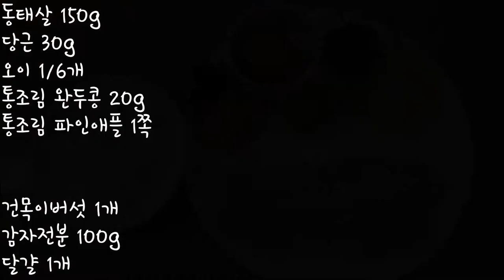18. 탕수생선살 (집에서 만들어보자! 자격증 요리)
생선튀김과 탕수육 소스의 조합!

녹말을 물에 가라앉히고 윗물은 따라버리고 흰자와 섞어서 반죽으로 사용해요.
새콤달콤 소스를 200ml 물에 간장 1T, 설탕 2T, 식초 3T 비율로 섞어 만들어요.

중식조리기능사 시험과제와 유의사항, 지급재료목록 등은
다음 사이트에서 확인하실 수 있어요.
자료실 -- 공개문제 -- 중식을 검색하여 압축화일을 다운로드 받으세요.